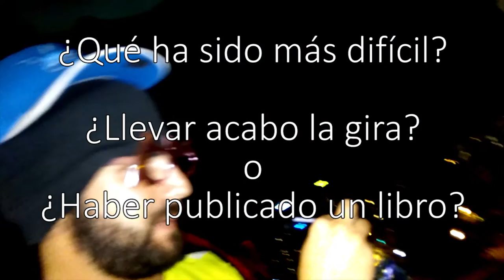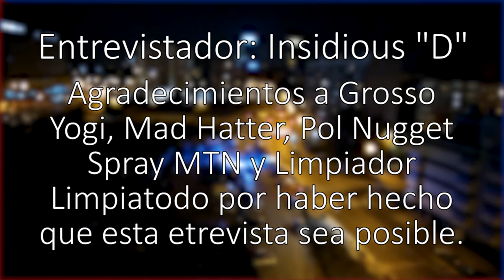Entrevista Mad Hatter & Grosso Yogi - Gira MILF-HOUSE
Nunca una entrevista nos hizo vibrar con tanta emoción. El documento que arrancó lágrimas a todo un país.